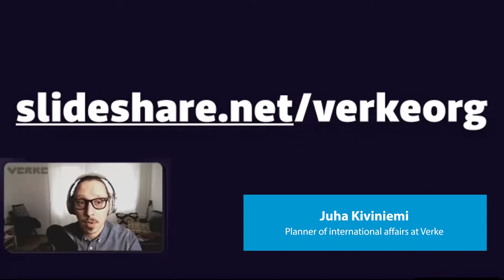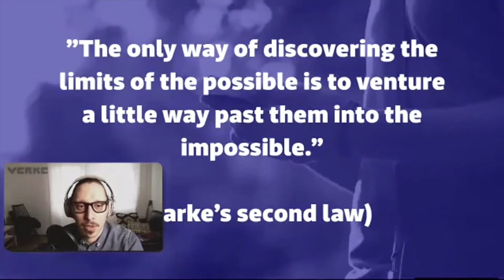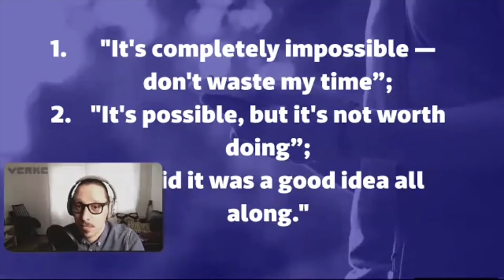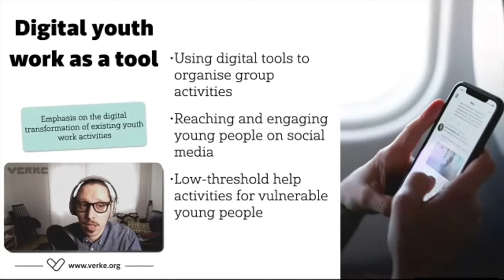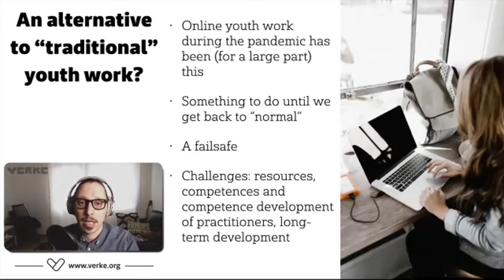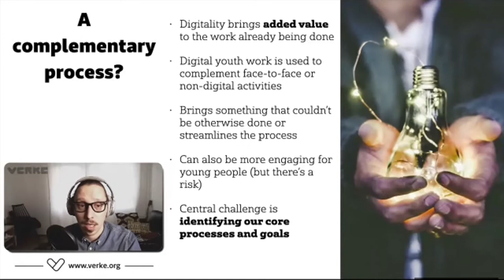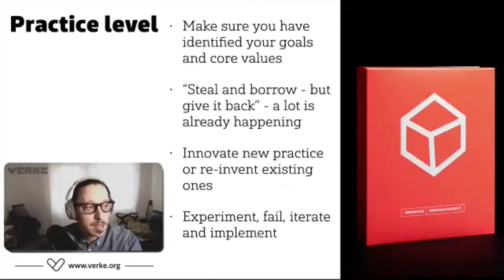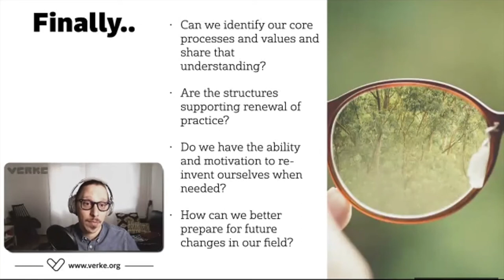How to design and plan digital youth work Webinar with Juha Kiviniemi.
Watch the webinar on how to design and plan digital youth work. We had a guest speaker Juha Kiviniemi giving us valuable insights from his practice and work of his organisation Verke for starting with the first digital youth work activities, or already thinking strategically to create a plan of digital youth work for organisation

Course is coordinated by the Lithuanian National Agency of Erasmus+ Youth in Action in cooperation with the National Agencies of Erasmus+ Youth in Action from Denmark, Croatia, Cyprus, Latvia, Lichtenstein, Portugal, Ireland, Finland, Austria, Iceland and German.